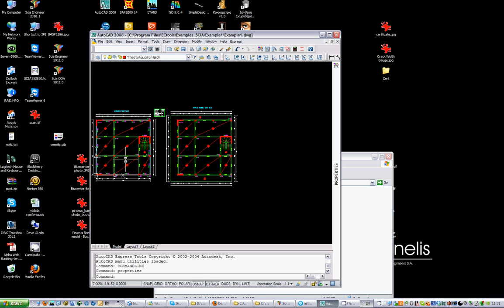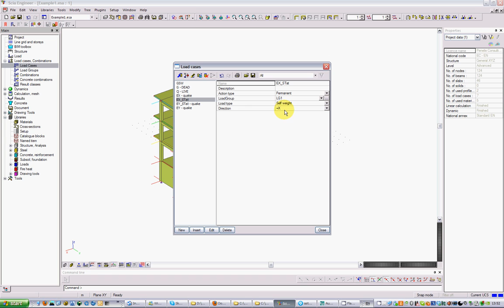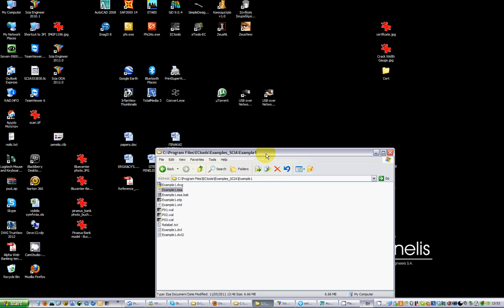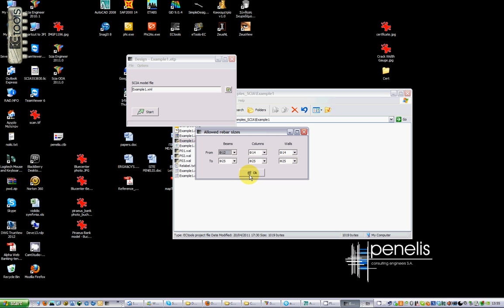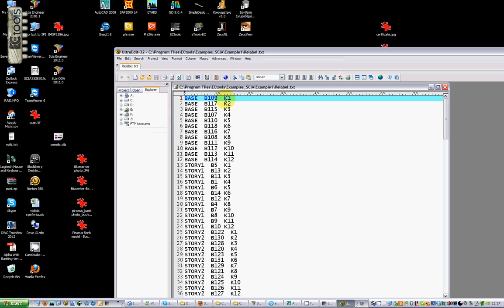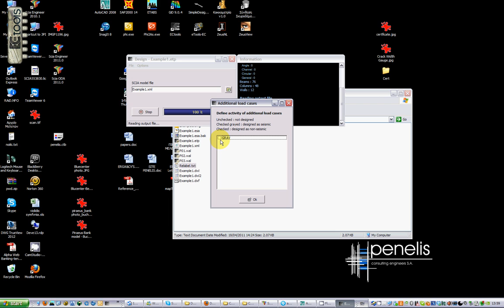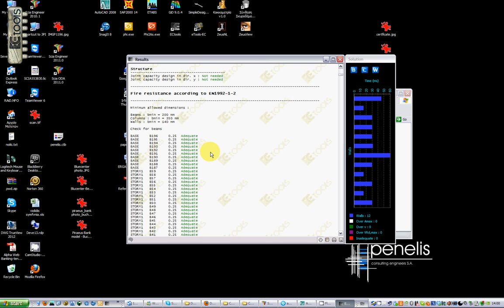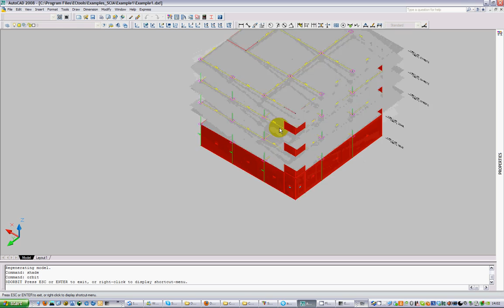ECtools & Scia: Seismic Design of a R/C simple building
This is a presentation video for the interface of ECtools with Scia Engineer. This is used for the seismic design of R/C buildings according to the Eurocodes.
In this example a simple dual R/C building with 3 storeys and 1 basement is designed using a Model in Scia Engineer and the design of Ectools.